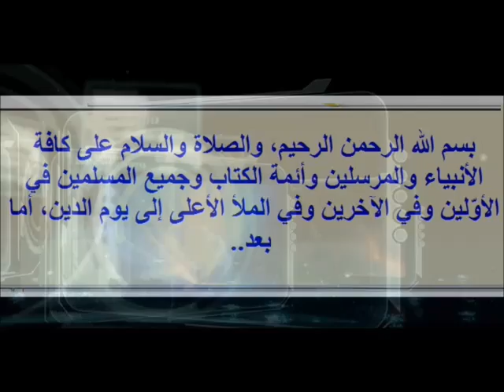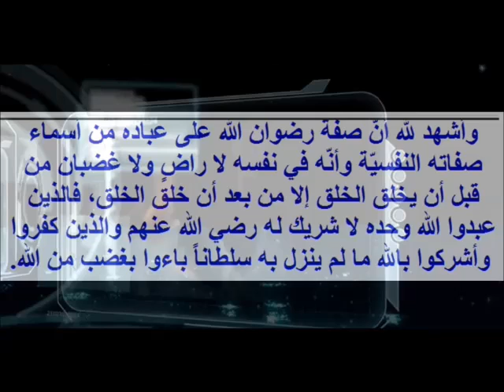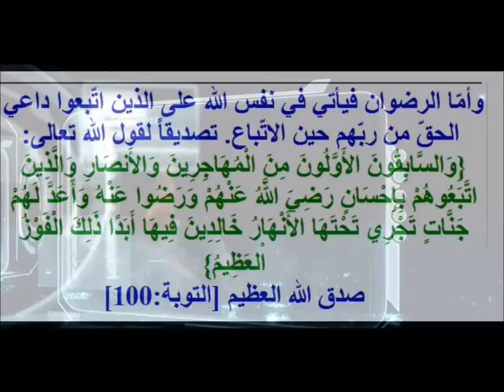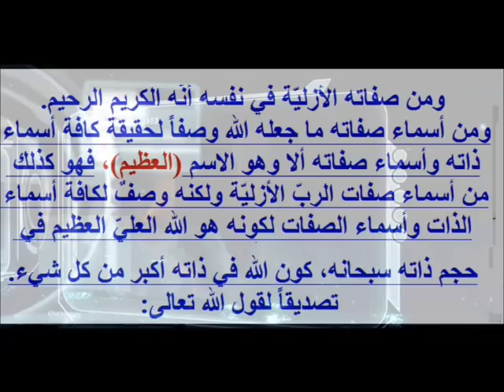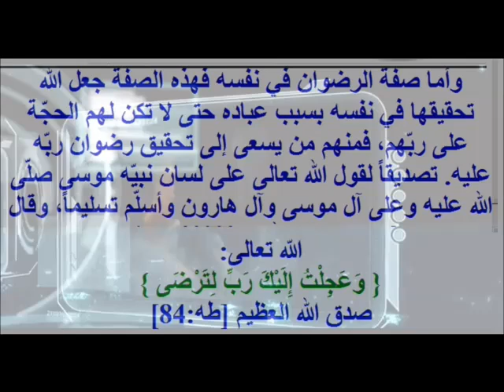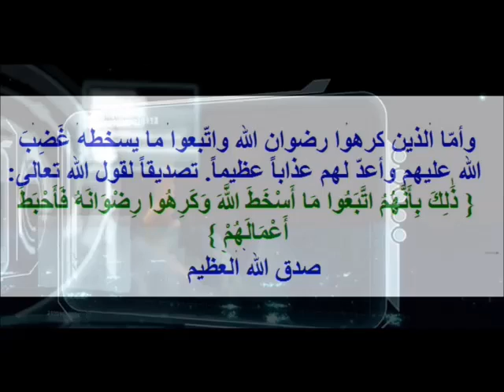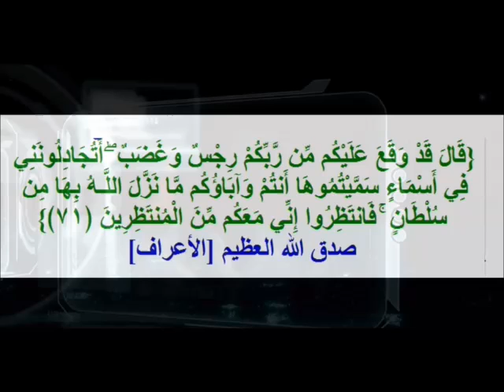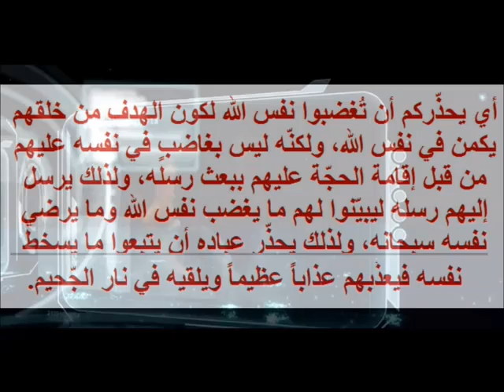صفة نفسية متغيرة_ لله سبحانه وتعالى